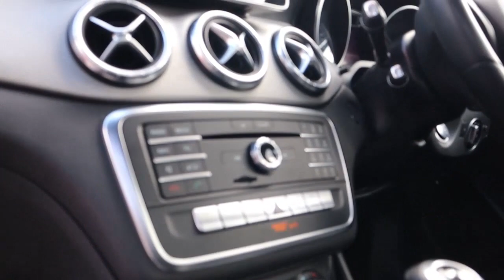SR17CYZ MERCEDES BENZ CLA 2 1 CLA 200 D SPORT 4d 134 BHP